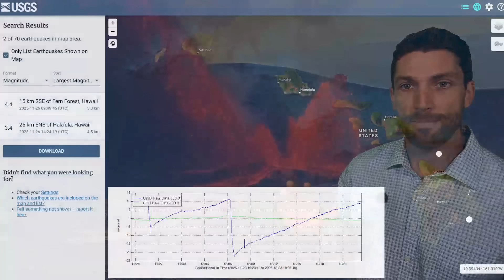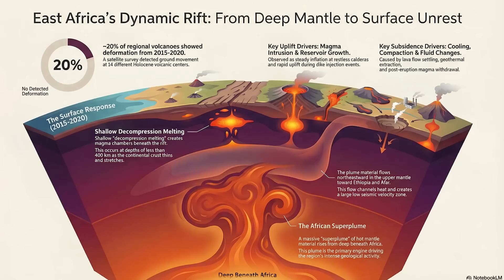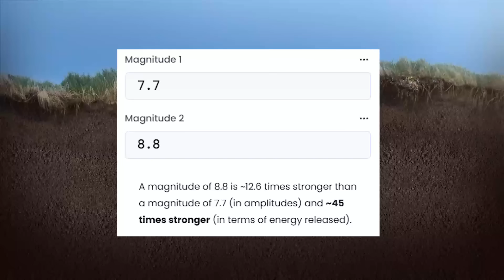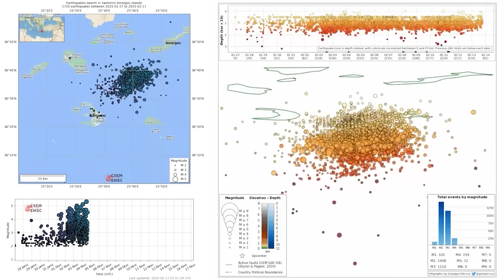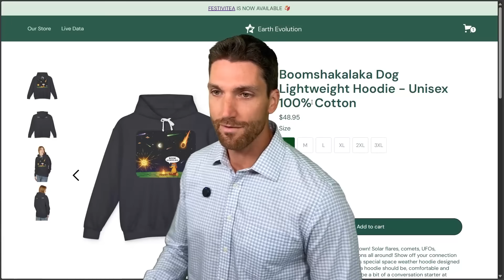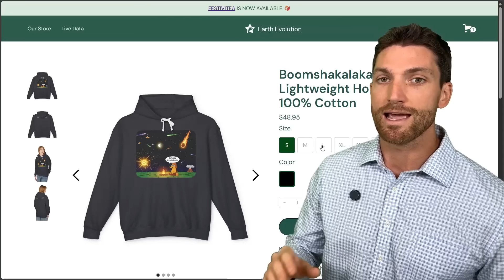You Won't Believe What You're About to See 🤯 The Top Five Geologic Events of 2025 CAUGHT ON CAMERA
2025 was an absolutely crazy year for the Earth geologically, from the magnitude 8.8 megaquake that struck Kamchatka to one of the strongest cyclones in recorded history (Hurricane Melissa). Interesting geologic and geophysical phenomenon never been seen were observed for the first time ever in 2025, and in this video geophysicist Stefan Burns shows you the top five most incredible/crazy/nuts things that occurred on Earth geologically, plus a bonus!

*all products only available for those in the USA

00:00 The Top Five Incredible Geologic Events of 2025
00:36 Number 5
01:43 Number 4
04:45 Number 3
06:45 Number 2
08:39 Number 1
11:42 Bonus!
14:29 New Merch Announcement!

Data, and Credit:
USGS
NOAA

If you see an image and/or video which is your own in this video, and/or think my discussion of a scientific paper (and/or discussion/mentioning of the data/information within a scientific paper) does not fall under the fair use doctrine, and wish for it to be censored or removed, please contact